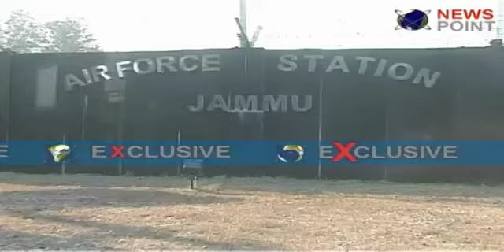IAF CHOPPER CRASHES IN LADAKH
An Air Force helicopter on a routine flight to Siachen Glacier on Monday crashed in Ladakh region of Jammu and Kashmir, injuring both the pilots on board.

The Cheetah helicopter crashed at 11.00 am while on a flight to the icy heights of Siachen, defence sources said.

The pilots were injured in the crash and immediately evacuated to Leh for treatment, they said.

Though the condition of both the pilots, whose identity was not disclosed, was reported to be stable, they have been referred to Delhi for treatment, the sources added.